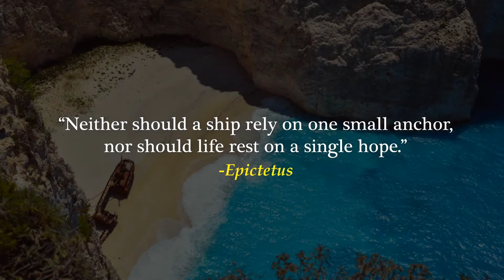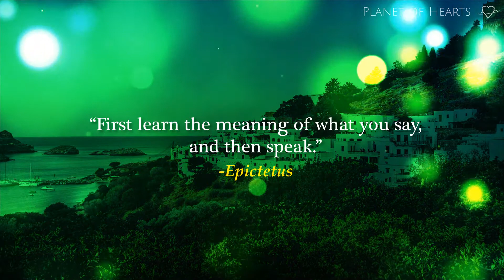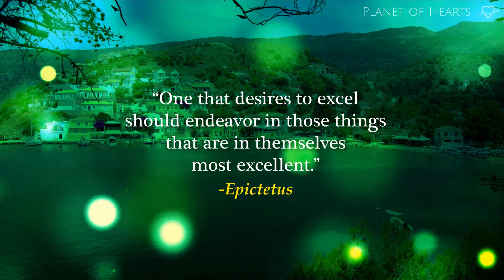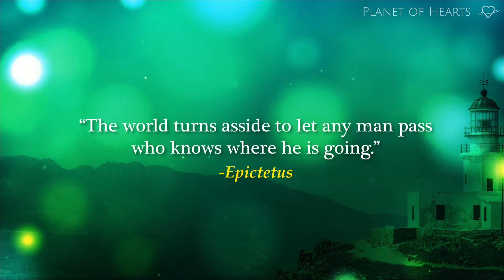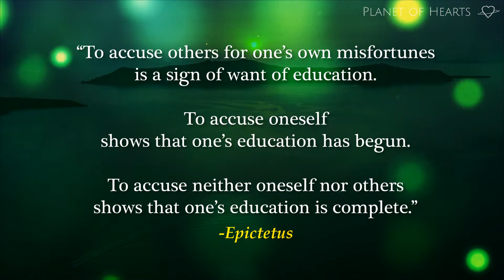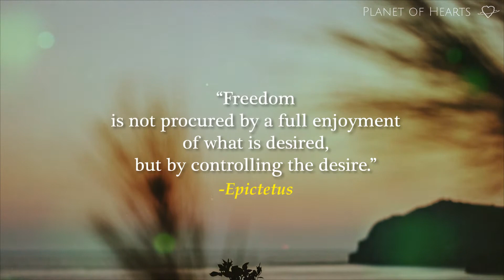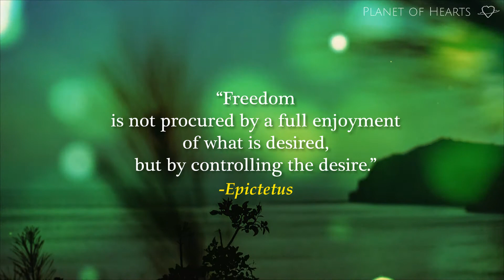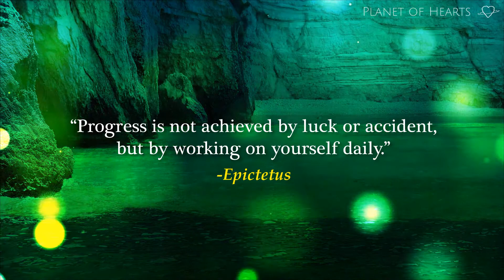Epictetus Greatest Stoic Quotes | LIFE CHANGING!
Epictetus Greatest Stoic Quotes | LIFE CHANGING Wisdom! true Stoicism...
Narrated Quotes by Epictetus, one of the Greatest Stoics ever.

Epictetus, (Born: 50 AD, Hierapolis, Turkey - Died: 135 AD, Nicopolis, Greece),
was born as a slave in Hierapolis, Phrygia and he lived in Rome until his banishment, then he went to Nicopolis in Greece.

Epictetus was one of the Greatest Stoics, so if you like Stoic Quotes:
You will love these Stoic Quotes by Epictetus! True Stoicism!

So, Enjoy these Greatest Epictetus Stoic Quotes!

so you'l get notified when a new video is added--

Good or Bad..:ALL FEEDBACK IS WELCOME! :)

- images and footage by Pixabay and Unsplash (free to use for commercially use, no attribution required, public domain).

-Picture on thumbnail by Picryl (free to use for commercially use, no attribution required, public domain).

-Music by Artlist (with purchased license, for commercially use, no attribution required).

-All Epictetus Quotes are public domain.